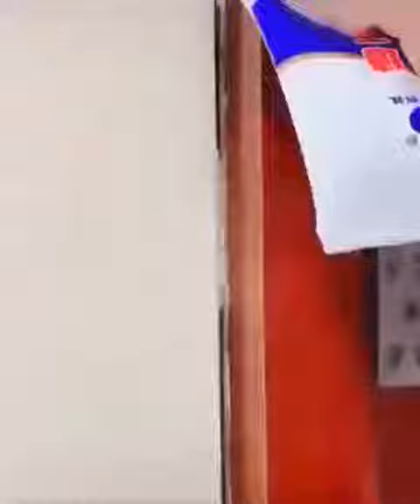GODLY MULTI-FUNCTION MENDING GLUE